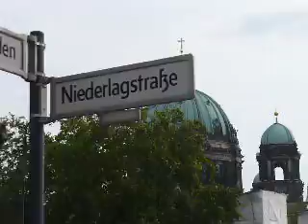Berliner Dom Glocken / Berliner Dom Bells